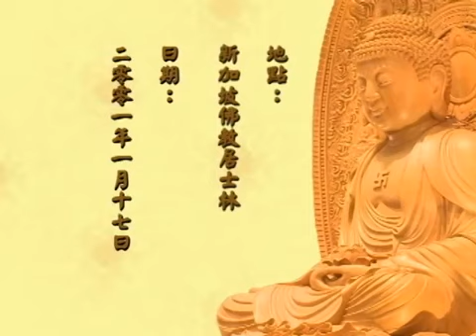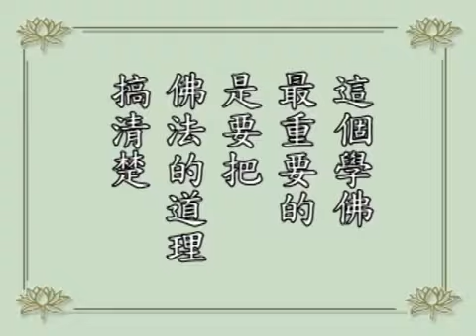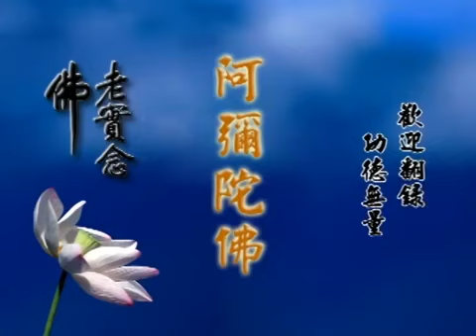淨空法師學佛答問055